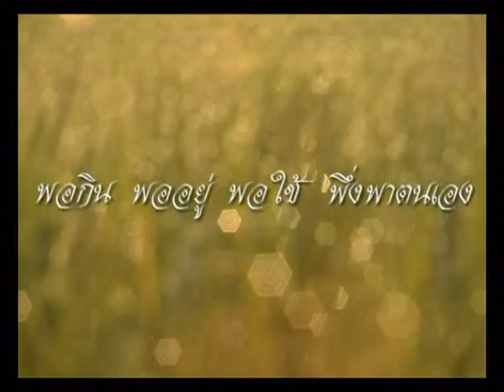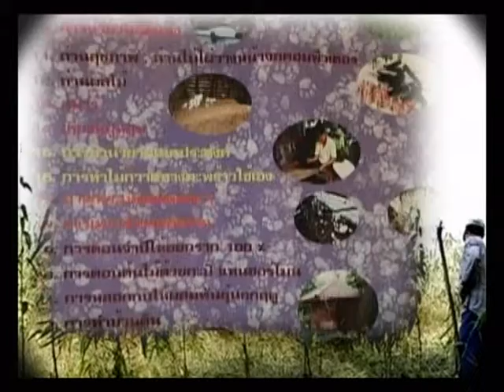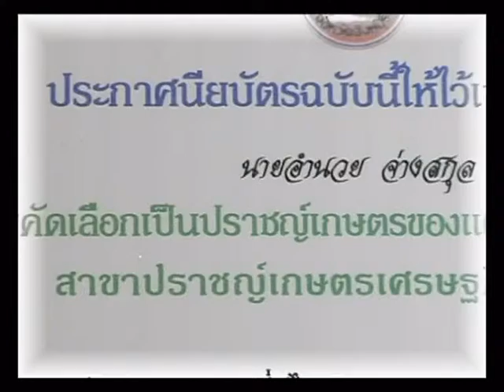ลุงอำนวย จ่างสกุล ปราชญ์ชาวบ้านด้านเกษตรเศรษฐกิจพอเพียง